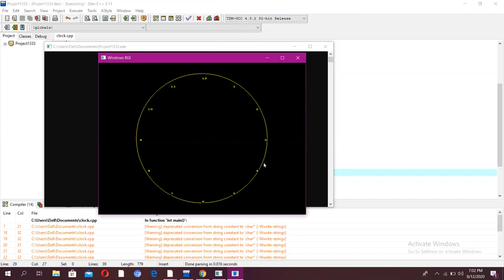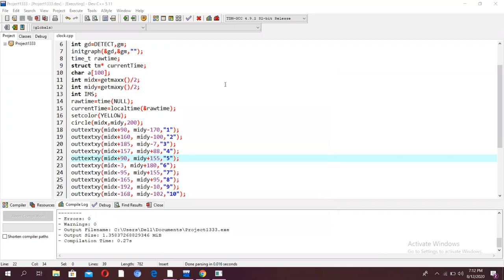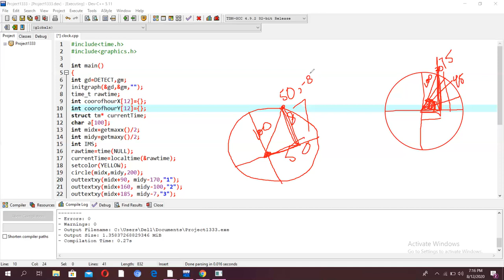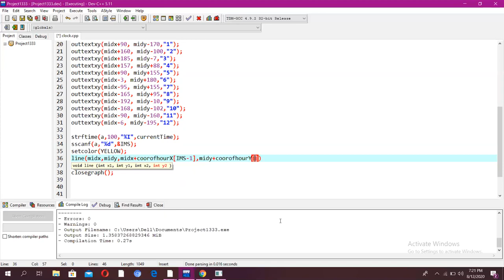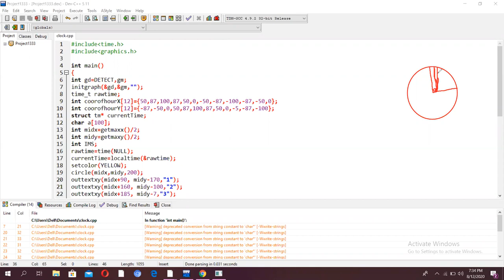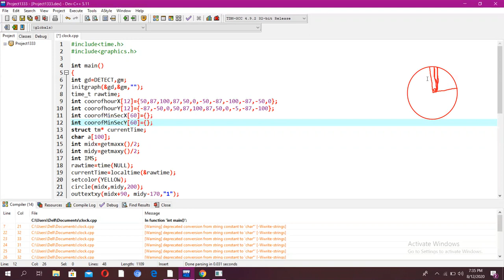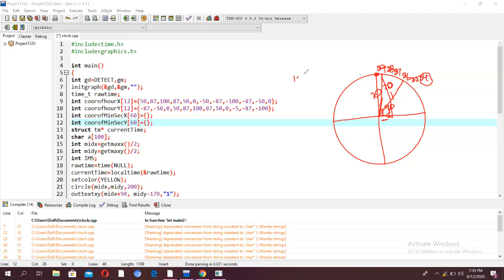Lecture 33:How to create Analog Clock in C++ Part II (2020)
In this lecture demo is given to create analog clock in C++(Dev).
How to display analog clock in Dev.